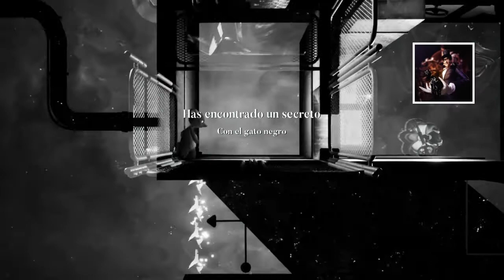Tandem: A Tale of Shadows | Guia 100% Platino / 1000G | Juego Completo | Mundo 2 Cuarto de Calderas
Tandem: A Tale of Shadows | Guia 100% Platino / 1000G | Juego Completo | Mundo 2 Cuarto de Calderas | ENJOY PLAYING EN ESPAÑOL

Tandem: A Tale of Shadows redefine el género de plataformas de rompecabezas con una jugabilidad única de arriba hacia abajo y de desplazamiento lateral y una estética excepcional. Ayuda a Emma y al osito de peluche Fenton a resolver el misterio de la desaparición del famoso mago Thomas Kane.

El galardonado Tandem: A Tale of Shadows presenta cinco hermosos mundos de inspiración victoriana inspirados en Tim Burton, Jules Vernes, Conan Doyle. Los jugadores deben alternar cuidadosamente entre la vista de arriba hacia abajo de Emma y la vista de desplazamiento lateral horizontal de Fenton si esperan escapar con vida de estas dimensiones.

Mientras el dúo navega por obstáculos inteligentes y horrores amenazantes, descubren pistas sobre la desaparición de Thomas, la extraña familia Kane y su lugar en este universo. ¿Emma y Fenton escaparán de la mansión asesina llena de giros y vueltas, o su destino ya ha sido sellado?

Jugaremos el segundo mundo Cuarto de Calderas completandolo 100% y consiguiendo sus secretos.

Cronologia:

00:00 Presentacion

Capitulo 2 Cuarto de Calderas

00:09 Nivel 1 - Cuestión de tuberías
03:51 Trofeo: En la guarida de la araña
06:03 Nivel 2 - Medio lleno
12:14 Nivel 3 - La botella
16:33 Nivel 4 - Charco, charquito, charquejo
20:13 Trofeo: Bella durmiente
22:38 Nivel 5 - Agua turbulenta
29:21 Nivel 6 - Acertijo en espiral
34:18 Nivel 7 - Burro
41:04 Nivel 8 - El candado
42:25 Trofeo: Con el gato negro
48:30  Nivel 9 - Los ojos del abismo
54:28 Trofeo: A seis pies bajo el mar

55:38 Despedida